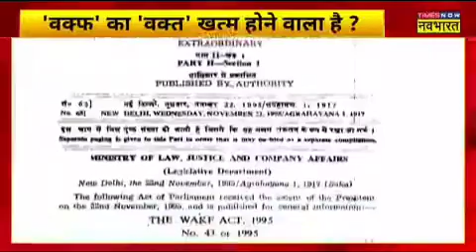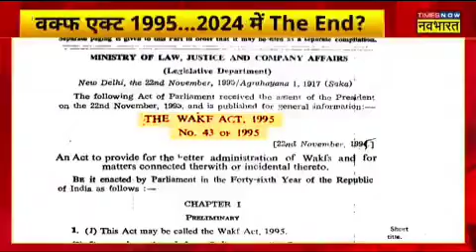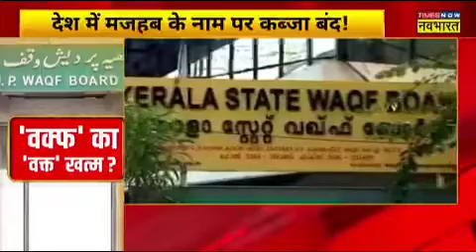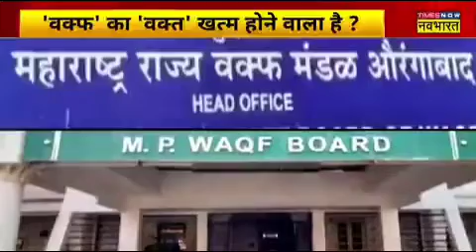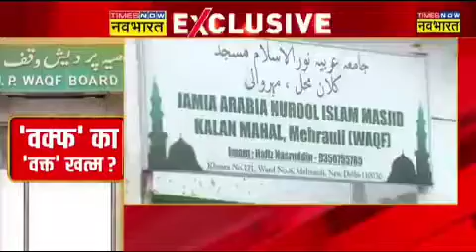December 16, 2023(2)